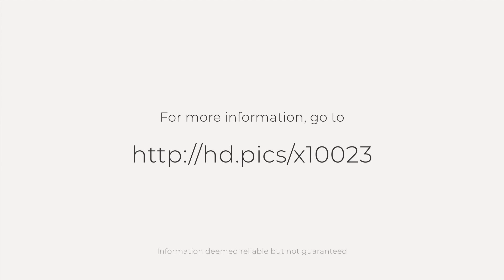2244 Rail Ct, Arroyo Grande, CA